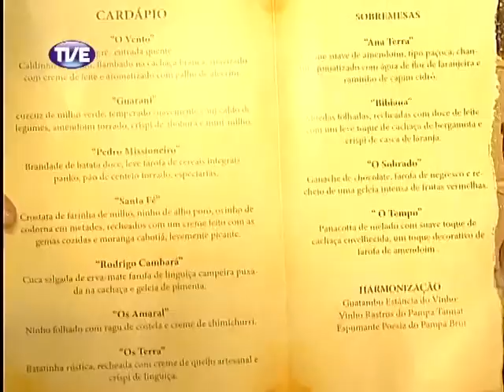Jornal da TVE 1 Edição 02/09/2013